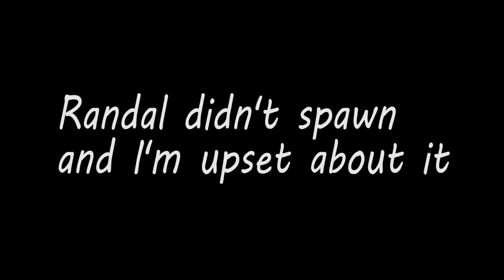Destiny | Quick 3 man Wrath of the Machines run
So this video was recorded about a month ago, edited about 3 weeks ago and sat on my computer for 3 weeks, so yeah.